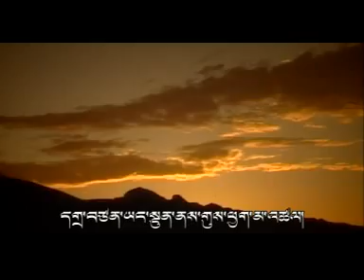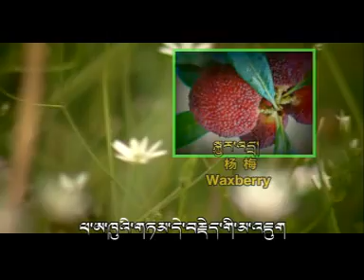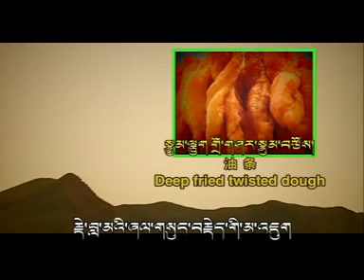ཞུ་འཕྲིན་ཁ་བའི་མེ་ཏོག By Sherten 2010